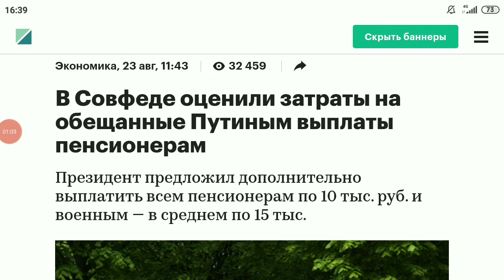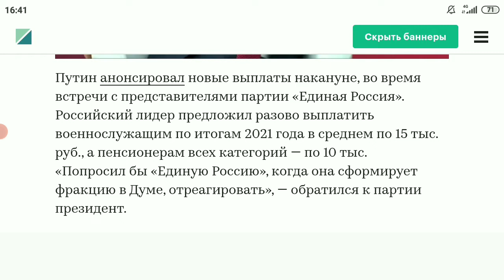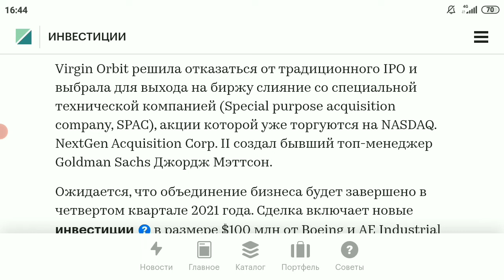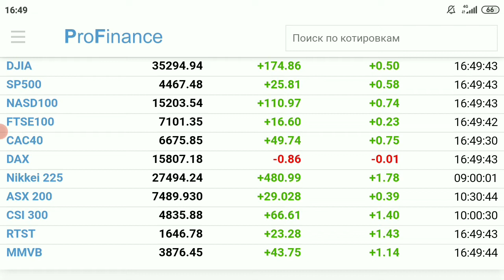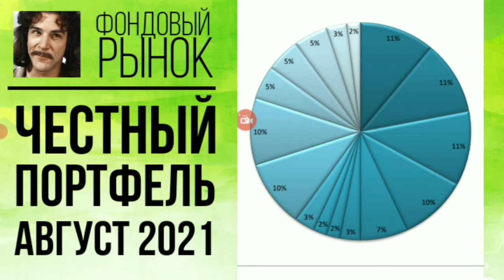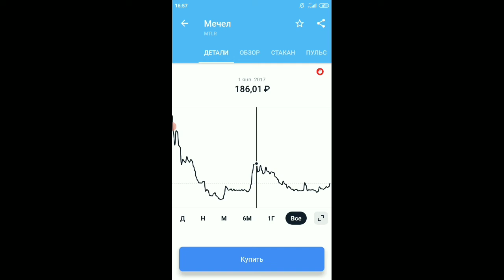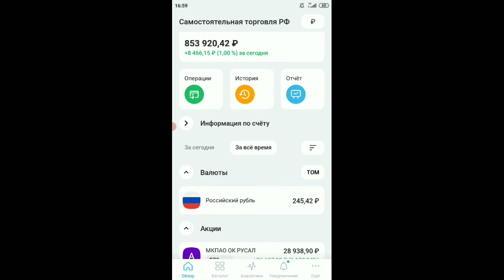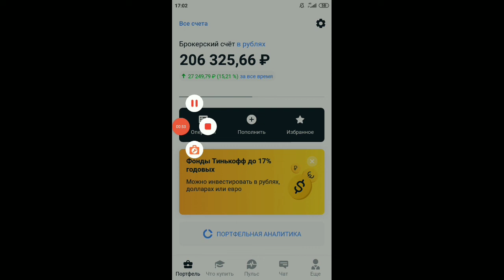Фондовый рынок и инвестиции: итоги дня, новости, рубль и доллар, нефть, золото, прогноз на завтра💲💸💰